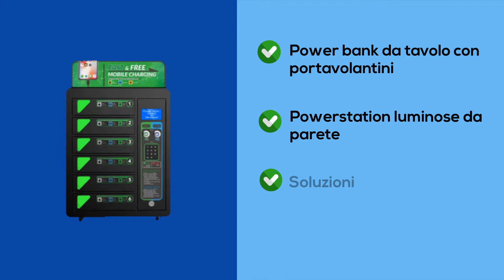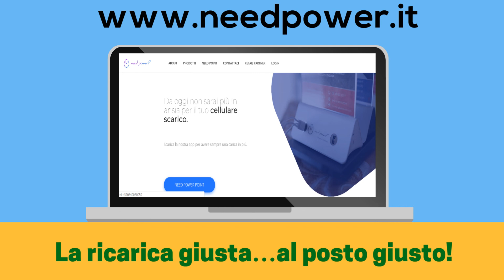EffeGroup Entertainment - Need Power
Il progetto NEED POWER nasce dall'esigenza di soddisfare quello che oggi rappresenta il più grande bisogno (e paura) degli esseri umani: LO SMARTPHONE SCARICO. Offrire un servizio di ricarica devices, qualunque sia la tua attività, oggi potrebbe essere decisivo, nonché un valore aggiunto nella soddisfazione e fidelizzazione del cliente.